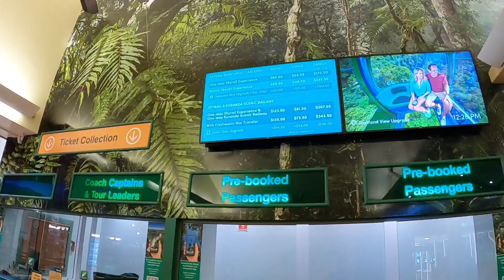MAG SKY RAIL TAYO GUYS DITO SA QUEENSLAND